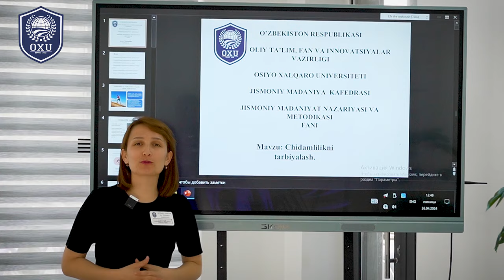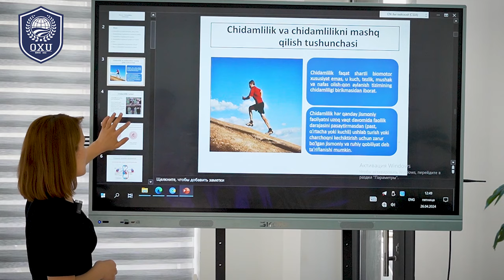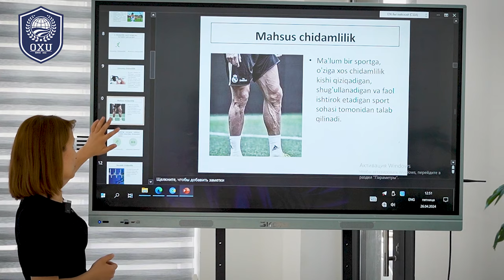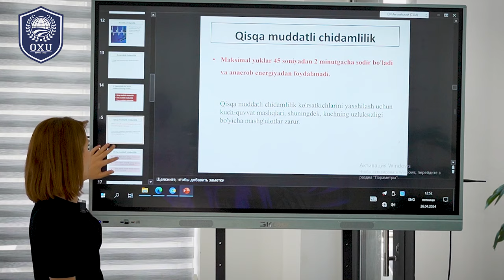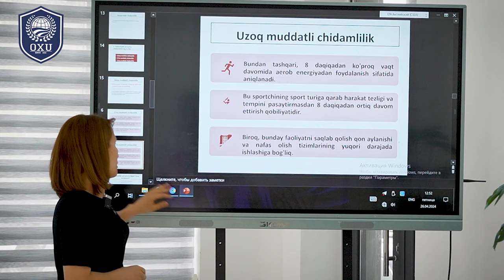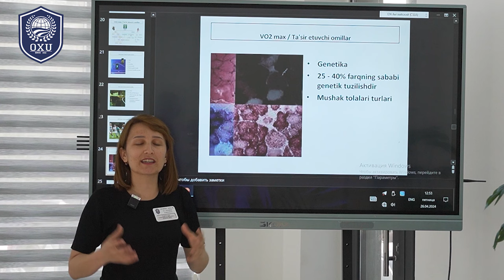Osiyo Xalqaro Universtieti jismoniy madaniyat o'qituvchisi Yarasheva Dilnoza darslaridan lavhalar